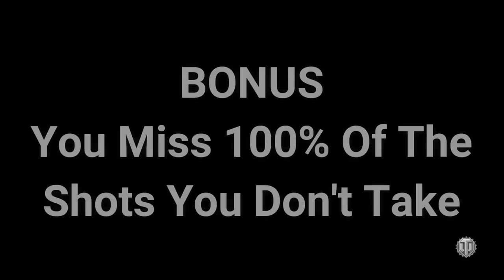10 Simple Tricks To Become A Better Tanker || World of Tanks: Mercenaries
Today I have 10 really easy tips to help you win more games.  You don't need vast knowledge or insane skills to pull these abilities off.  Just follow these tip and I guarantee that you can pull your win rate about 50% and beyond.  What other tips do you have for players to help them along their ways?